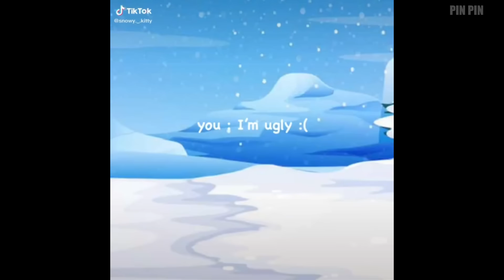GachaLife TikTok Compilation [✨ Ep 16✨] Pin Pin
Ignore

gacha life
gacha club
gacha heat
gacha games
gacha ark
gacha abs
gacha art
gacha anime
gacha aesthetic
gacha among us
gacha accessories
gacha body
gacha backgrounds
gacha base
gacha boy
gacha blush
gacha bedroom
b gacha life
b_gacha
gacha characters
gacha club characters
gacha claus
gacha clothes
gacha club download
c_gacha
r.c gacha
c_synergy gacha life
gacha definition
gacha drawings
gacha dress
gacha discord
gacha depressed
gacha deku
gacha eyes
gacha edits
gacha eyebrows
ren
gacha k
life
l gacha meaning
music
gacha mike
gacha maker
gacha mouth edit
m.gacha club
m.lunime.gacha life/download.html
m o gacha life glitch
gacha narcos
gacha names
gacha narcos actor
gacha news
gacha naruto
gacha nightmare
n gacha life
n_gacha
y/n gacha
n meaning gacha
gacha online
gacha outfits
gacha oc
gacha o.d.d
gacha poses
gacha pictures
gacha pics
gacha pfp
gacha poses base
gacha pants
gacha props
gacha people
p gacha life
gacha p
gacha queen
gacha qr codes
gacha quotes
gacha quirky
gacha q&a
gacha reddit
gacha room
gacha resort
gacha riddles
gacha roblox
gacha rpg
gacha room background
gacha reese's
r gachagaming
r gachalifecringe
r gachacringe
r/gachalifecringe danganronpa
r/gachalifecringe discord
r/gachalifecringe fnaf
gacha studio
gacha songs
gacha shoes
gacha shirt
gacha system
gacha singing battle
gacha siri
gacha stories
s+ gacha gavager
s+ gacha
gacha s.l.u.t
gacha tik tok
gacha tomboy
gacha tears
gacha template
gacha taming
gacha the mexican
gacha toys
gacha tomboy outfits
t gerse
gacha uwu
gacha uniforms
gacha u
gacha videos
gacha vore
gacha video ideas
gacha vines
gacha vampire
gacha voice acting
gacha vida
gacha world
gacha wallpaper
gacha wolf
gacha world shopping
gacha whale
gacha wings
gacha w
gacha x2
gacha xiax
gacha x rose
gacha youtube
gacha yandere
gacha y/n
gacha your not my alpha
gacha yammy
قاشا
قاشا تيكتوك
عر*ب
gotcha games
gacha
gacha zombie
gacha zodiac
gacha zizzy
gacha zoey
gacha zombie song
gacha zoe
gacha zombie apocalypse
z/x gacha
p z gacha life
po